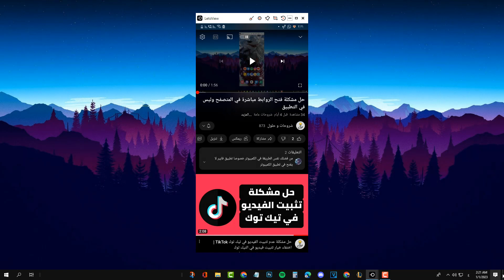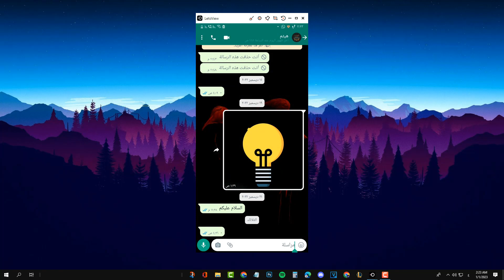كيفية نسخ رابط فيديو من اليوتيوب 2023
في هذا الفيديو رح نشرح كيفية نسخ رابط اي فيديو من اليوتيوب YouTube 2023